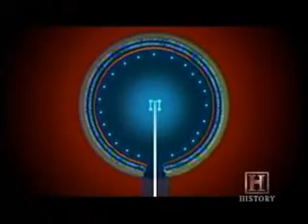The Pagans (Part 2).WMV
History Channel series "Lost Worlds" features the Pagans of The Orkney Islands. Locations: Skara Brae and the Ring of Brodgar.